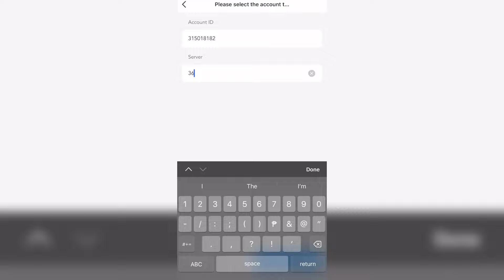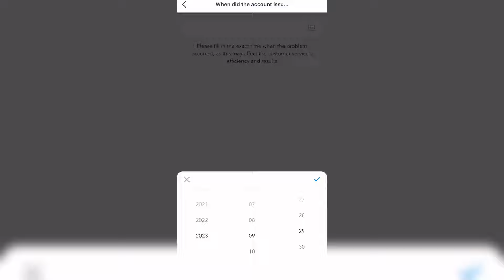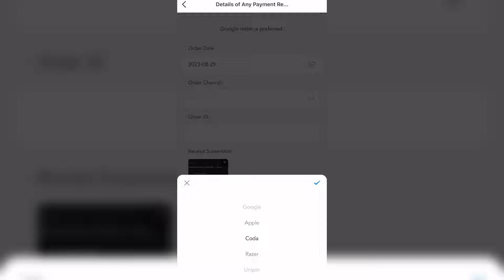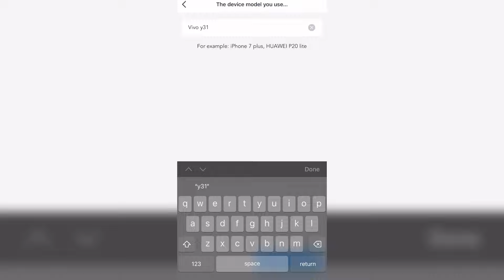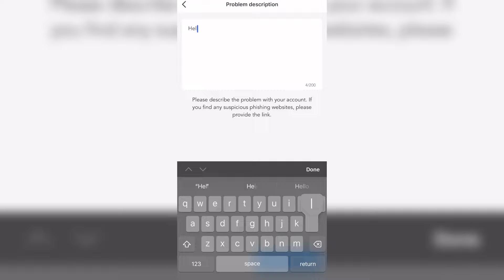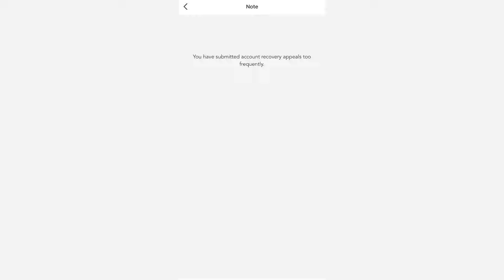HOW TO RECOVER ACCOUNT VIA CUSTOMER SERVICE IN JUST 30 MINUTES | MLBB 2023